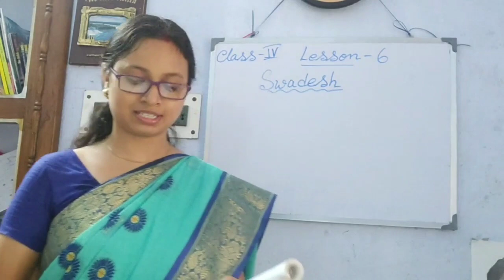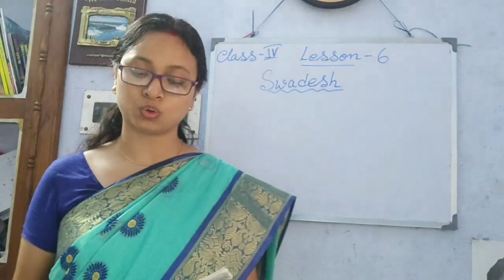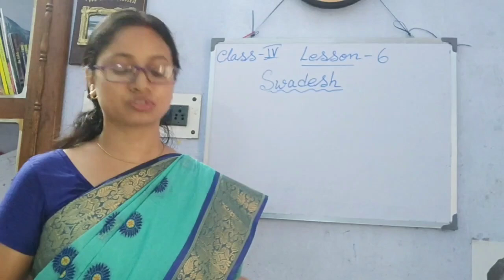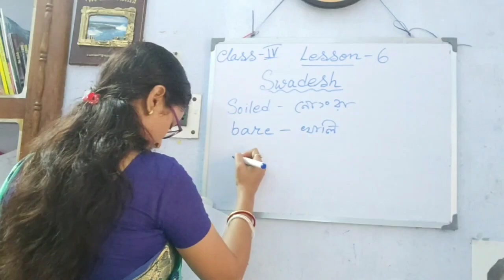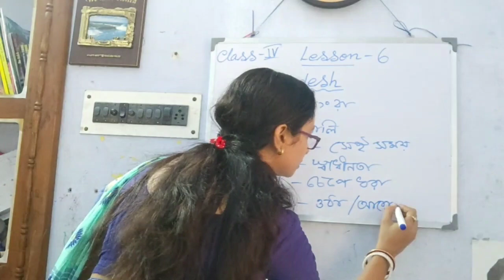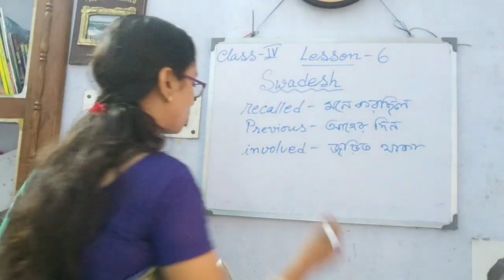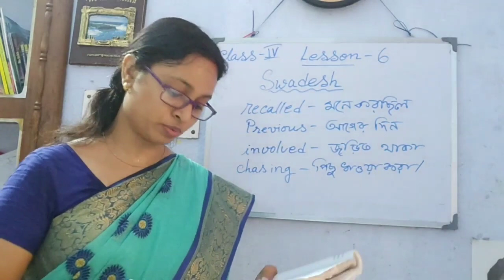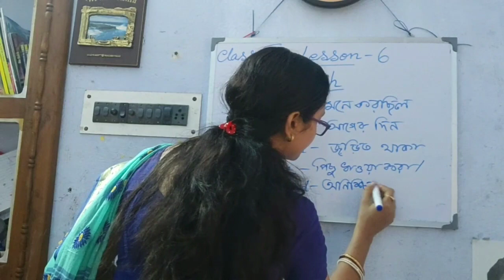SWADESH // CLASS IV // LESSON-3